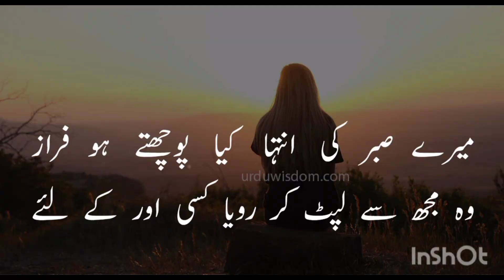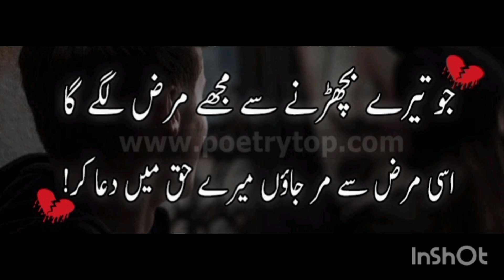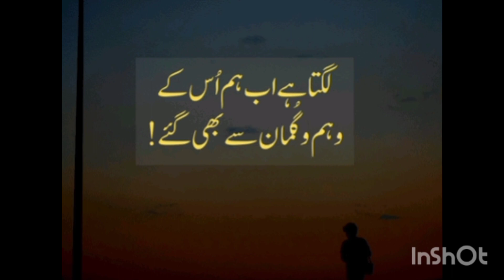sad poetry in urdu 💔|poetry in urdu Herat touching poetry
sad poetry
best poetry or darvesh
new poetry
urdu poetry
heart touching poetry
latest poetry
sad urdu poetry
darvish alam poetry
poetry in urdu
poetry lovers
sufi poetry
darvesh alam poultry
poetry status
kaneez fatima poetry
sufi poetry
ishq